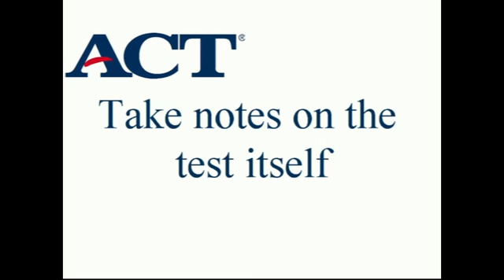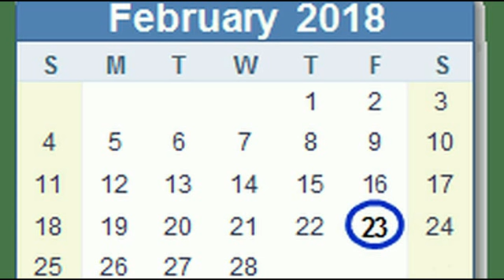Foley High School Morning Announcements for March 16, 2018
"Mind Playing Tricks on ME" by Geto Boys
"You Are The Music In Me" by Jamie Houston